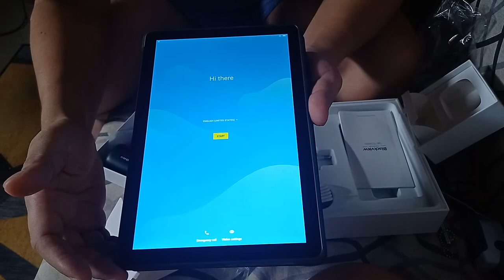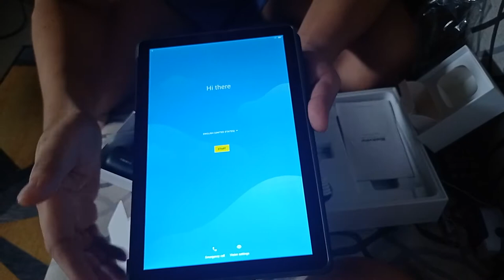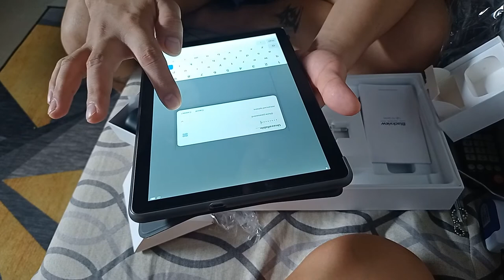Blackview Tab 10 from Lazada